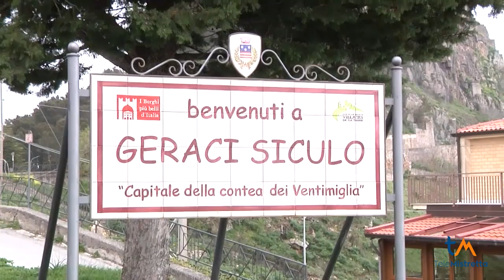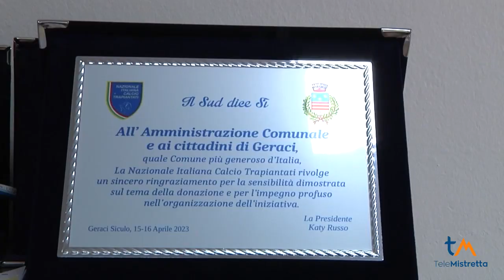Per il terzo anno consecutivo Geraci Siculo è il primo comune italiano per donazione degli organi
Geraci Siculo si conferma il primo comune in Italia per donazione degli organi, in controtendenza con la Sicilia penultima tra le regioni italiane